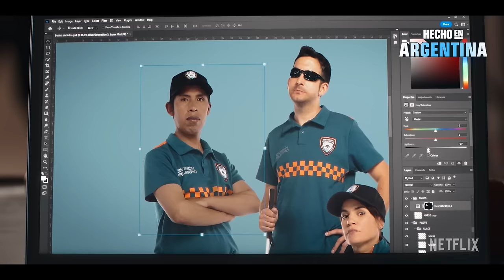División Palermo | Tráiler oficial | Netflix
División Palermo es una guardia urbana inclusiva ideada como operación de marketing para mejorar la imagen de las fuerzas de seguridad. Mientras todos intentan entender qué función cumple, esta guardia se enfrenta sin quererlo con una extraña banda criminal.